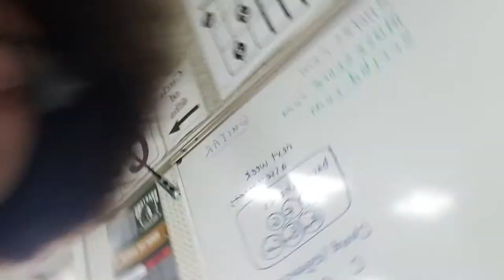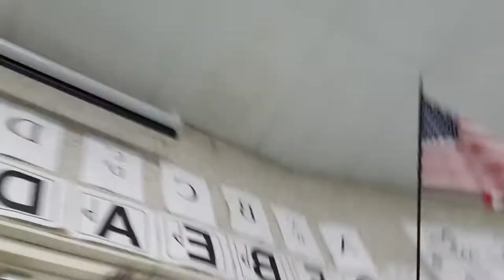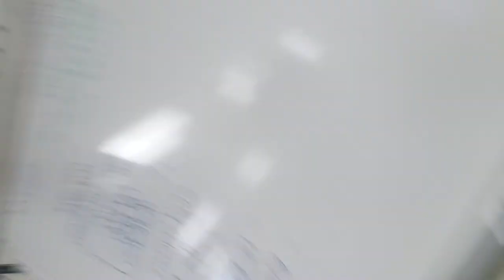Orchestra class. Grace Davis HS